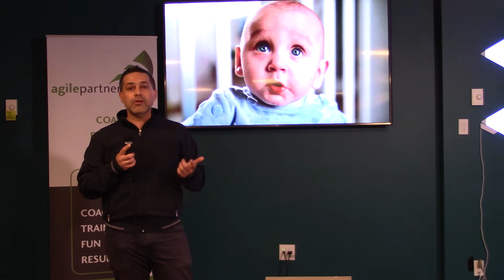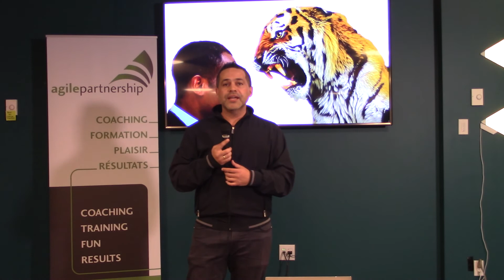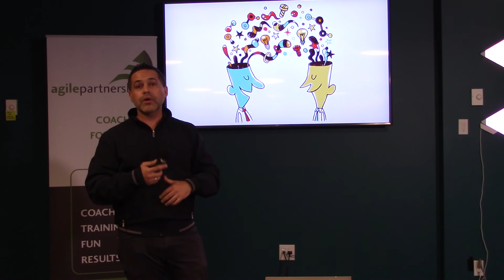Pecha Kucha avec Jesus Mendez!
Rassemblement montréalais de Coachs Agiles du 20 février 2020, format PECHA KUCHA!

Nous avons assisté à des présentations (20 images, 20 secondes chacune) sur des sujets divers.

Les coachs d'Agile Partnership sont très fiers de vous accueillir à cet événement destiné aux coachs agiles de Montréal ainsi que tous les agents de changement qui s'intéressent aux différentes facettes de l'agilité telles que la culture organisationnelle, gestion du changement, coaching, styles sociaux, styles de gestion...

Autour d'un verre et de grignotines, nous apprenons à nous connaître, nous discutons de nos embûches en entreprise et nous échangeons sur nos meilleures pratiques. La soirée est bien remplie, comme d'habitude!

Nous remercions chaleureusement INTACT LAB et Pierre-Michel Arcand pour l’accueil!